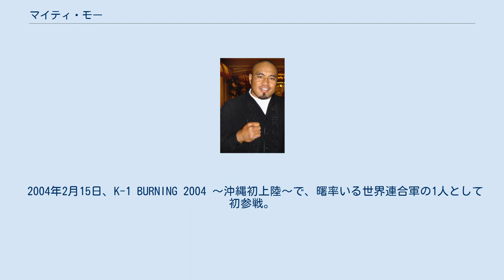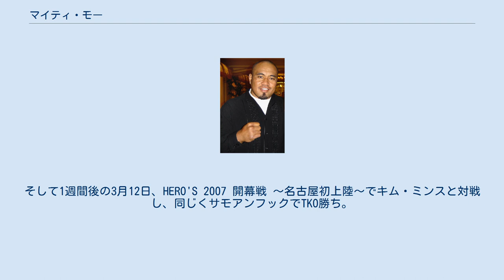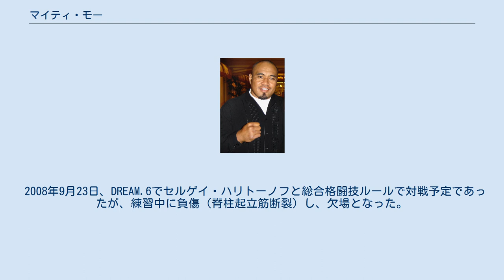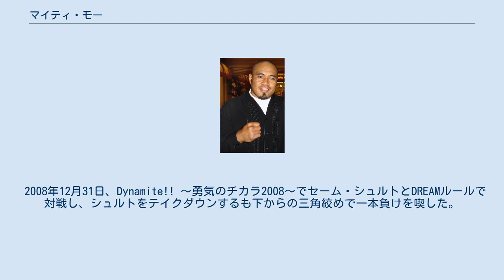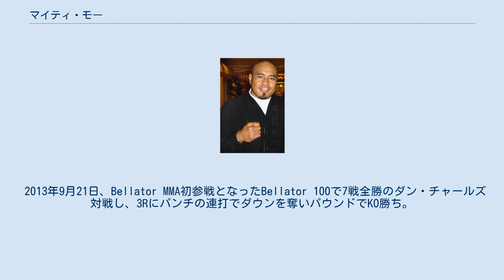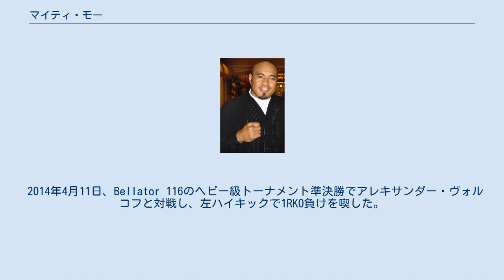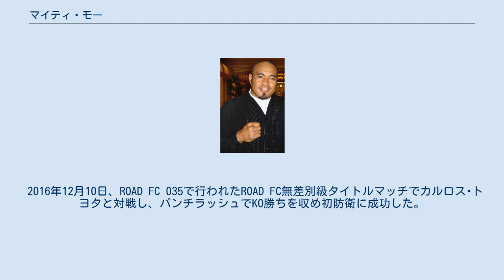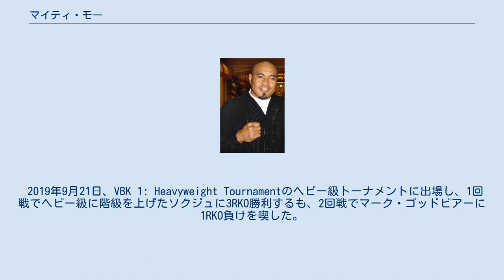マイティ・モー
K-1に参戦した選手
マイティ・モー（Mighty Mo、1970年10月8日 - ）は、アメリカ合衆国の男性キックボクサー、総合格闘家。
サモア系アメリカ人。
アメリカ領サモア・パゴパゴ出身。
エリートMMAアカデミー所属。
元ROAD FC無差別級王者。
 「怒濤のサモアン・フック」と呼ばれる。
 高校・大学時代はレスリング部に所属。
2003年にプロ総合格闘技デビュー。
 2004年2月15日、K-1 BURNING 2004 〜沖縄初上陸〜で、曙率いる世界連合軍の1人として初参戦。
ワンマッチで堀啓にKO勝ちを収めた。
 2004年4月30日、K-1 WORLD GP 2004 in LAS VEGAS 〜世界地区予選A〜でGP初参戦。
1回戦でカーター・ウィリアムスに3Rで逆転TKO勝利を収め、注目される存在となった。
この大会では準決勝でデューウィー・クーパーに判定負けを喫し、トーナメント出場権を逃した。
 同年、8月7日のK-1 WORLD GP 2004 in LAS VEGAS II 〜世界最終予選〜では3試合中2試合でKO勝利を収め、GP開幕戦への切符を手にした。
 2004年9月25日、GP開幕戦ではゲーリー・グッドリッジに1R KO勝利を収めた。
 2004年12月4日のK-1 WORLD GP 2004 FINALでは、準々決勝でガオグライ・ゲーンノラシンに右のジャンピングハイキックを浴び、KO負けを喫した。
 2005年4月30日、K-1 WORLD GP 2005 in LAS VEGASではレミー・ボンヤスキーとワンマッチで対戦、2003・2004年とK-1 GPを連覇しているボンヤスキーを相手に不利な展開ながらダウンを奪い判定勝ち。
 2005年8月13日、K-1 WORLD GP 2005 in LAS VEGAS IIでは、フランソワ・"ザ・ホワイトバッファロー"・ボタにKO勝ちした。
しかし、GP開幕戦でピーター・アーツに2R KO負け。
 2006年にボクシングデビュー。
ボクシングデビュー戦でラマー・ステファンズに0-3の判定負けを喫するも、半年後の2試合目では1R KOで初勝利。
3試合目も1RTKO勝ちを果たした。
なお、モーのボクシングマッチ参戦はK-1との契約に違反していたが、K-1の谷川貞治プロデューサーが温情をみせたことにより、特に処分は受けなかった。
 2007年3月4日、K-1 WORLD GP 2007 IN YOKOHAMAでチェ・ホンマンと対戦。
K-1においてダウンしたことのなかったホンマンから2Rにサモアンフックでダウンを奪いKO勝ち。
試合直前に交通事故で実弟を亡くしたが、それを感じさせない試合となった。
そして1週間後の3月12日、HERO'S 2007 開幕戦 〜名古屋初上陸〜でキム・ミンスと対戦し、同じくサモアンフックでTKO勝ち。
 2007年4月28日に、K-1 WORLD GP 2007 in HAWAIIにおいてキム・ギョンソック、ヤン・ノルキヤ、アレキサンダー・ピチュクノフを全てサモアンフックでKOし、予選トーナメントで優勝。
GP開幕戦への出場権を手に入れた。
また、この大会でモーの長男マイティ・モーJrもK-1デビューしたが、KO負け。
 2007年6月2日、「Dynamite!! USA」においてウォーパスにTKO勝ち。
 2007年6月23日、K-1 WORLD GP 2007 IN AMSTERDAMにおいて、K-1スーパーヘビー級タイトルマッチでセーム・シュルトと対戦。
シュルトの前蹴りとローキックを受け失速しダウン寸前にまで追い込まれた。
なんとか耐えたが、結果0-3の判定負け。
 2007年8月11日、K-1 WORLD GP 2007 IN LAS VEGASにおいて、ステファン・レコと対戦。
レコのテクニックに完封され判定負け。
 2007年9月29日、K-1 WORLD GP 2007 IN SEOUL FINAL16において、チェ・ホンマンと対戦。
2Rにホンマンのローキックが下腹部に当たり試合中断と思われたが、レフェリーはダウンと判定。
そのまま0-2で3R判定負け。
マイティ・モー側は誤審であると異議を申し立てたが、10月4日にK-1競技委員会より発表があり、2Rのダウンは金...